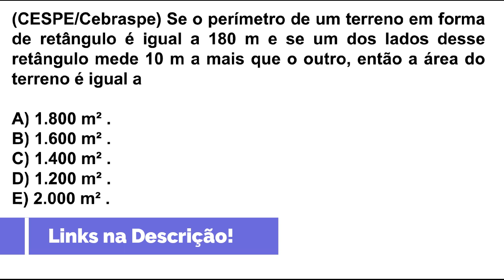QUESTÃO RESOLVIDA CESPE/CEBRASPE - ÁREA E PERÍMETRO.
Acabei me distraindo, e no momento de marcar a alternativa correta, acabei marcando a alternativa D ,mas podemos ver claramente que a alternativa correta é a letra E.

Aqui no canal, posto questões de diversas bancas que organizam concursos públicos em todo brasil!!!
Nesta Aula trago o conteúdo de áreas das figuras planas e perímetros de uma perspectiva da banca CESPE/CEBRASPE!!

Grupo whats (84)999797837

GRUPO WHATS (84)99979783